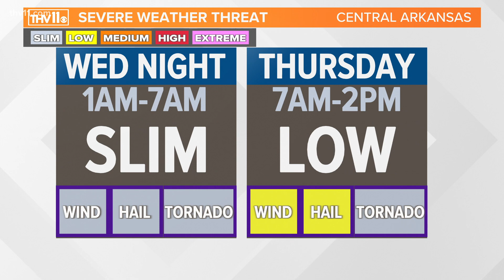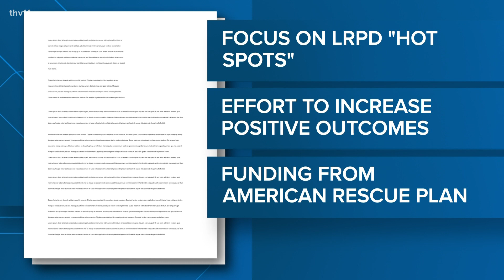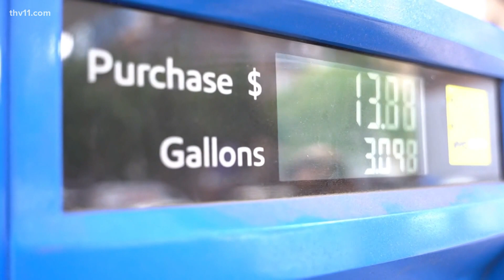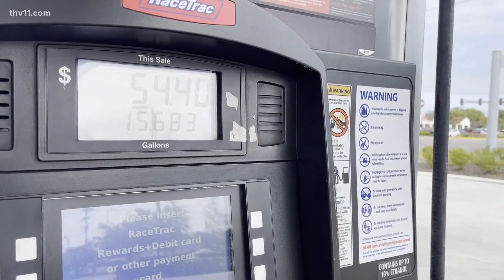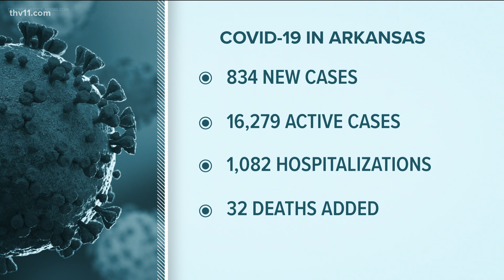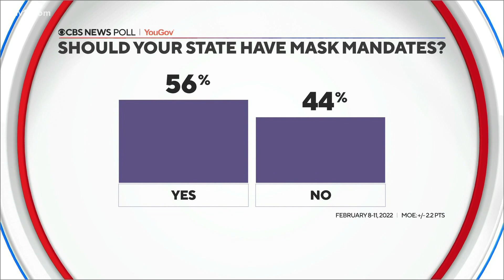Arkansas's top news stories for Feb. 15, 2022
Michael Aaron delivers the latest news for Feb. 15, 2022, including the latest between Russian and Ukraine and COVID-19 in kids.